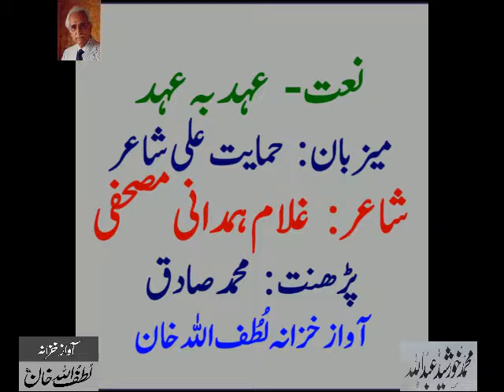Gulam Hamdani Mushafi’s Naat- Audio Archives of Lutfullah Khan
نعت - عہد بہ عہد
میزبان : حمایت علی شاعر
شاعر : غلام ہمدانی مصحفی
پڑھنت : محمد صادق
آواز خزانہ لُطُف اللہ خان